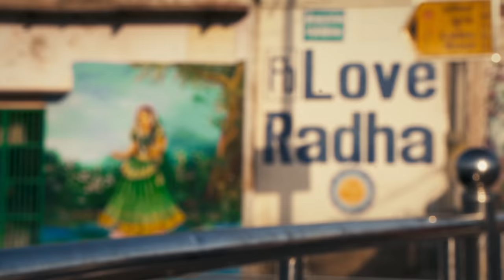We Went To Radharanis Most Sacred Place | Radha Kund Mathura | Vrindavan Vlogs | I Love Mayapur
Radha Kund is one of the most revered places in the whole Braj region or Brijbhoomi, located at the foot of Govardhan Parvat. As the name suggests it is dedicated to Goddess Radharani or Radha, the eternal consort of Lord Krishna. We visited this place with our Krishna devotees and it was the most wonderful experience we had. Do watch the latest vlog and share your love in the comments section.

We went to Radha Kund and Govardhana. This is one of the most special place in the world. Please bless us so we can become eternal servants of Srimati Radharani!

▶UPI: sudevi@icici

Peter Panstingl
IFSC Code: ICIC0004024
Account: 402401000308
Swift Code: ICICINBBCTS

Peter Panstingl
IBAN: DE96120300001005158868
BIC: BYLADEM1001

Send Bitcoin (BTC):
▶1FuMeH4WQh9BA8hmHD5fjyx5yjoijqoA89

Send BitcoinSV (BCHSV):
▶1CLRVBDRzApJcBbfi7EvQuQynLVvSPeC6V